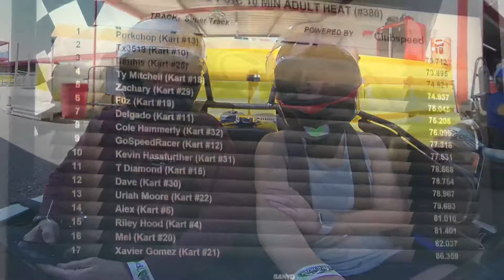Another trip to Dallas Karting Complex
A quick trip to Texas again. This time Mel and I brought Dave to the track too. Next time we’re renting the quick karts like back home. I’d love to see what a 125cc kart would do on this track.